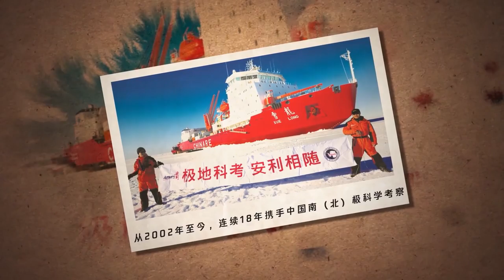歌曲串烧+点亮地标